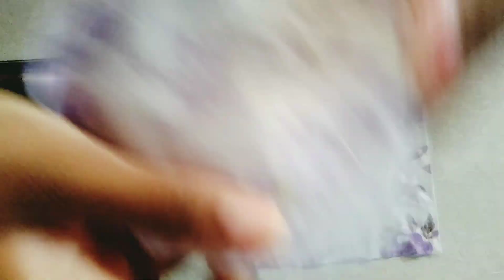how to make easy face mask at home.homemade face mask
face mask at home
easy homemade face mask
fabric easy face mask making at home